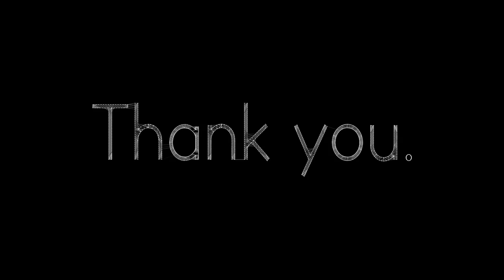Riding. | lnnes [RLET Editor]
Hey guys, my previous edit was a bit of a let down, so i hope that you guys enjoy this BMX edit more!
Again thanks for 100, im already looking forward to 150! ;)"